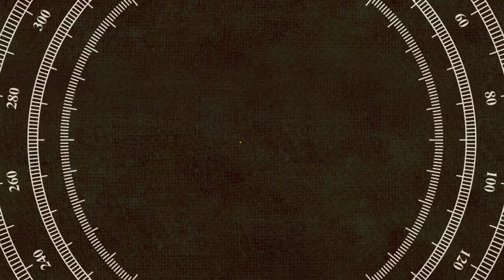বিরাট আনুশকার মেয়ের নাম শুনলে চমকে যাবেন। Virat Kohli with his Cute Baby Girl with Anushka Sharma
Keywords